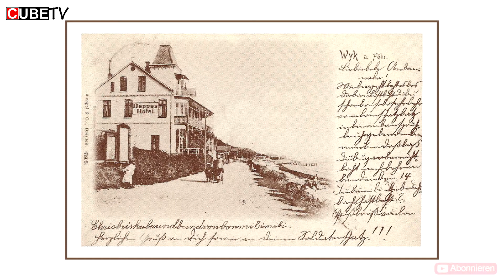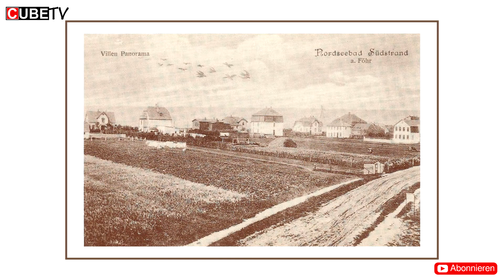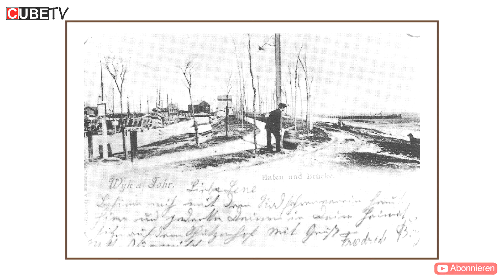Wyk auf Föhr Alte Postkarten Teil 2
►Alte Postkarten von der Insel Wyk auf Föhr.